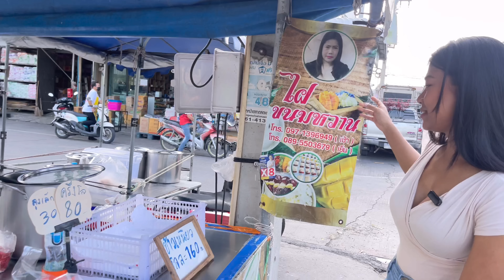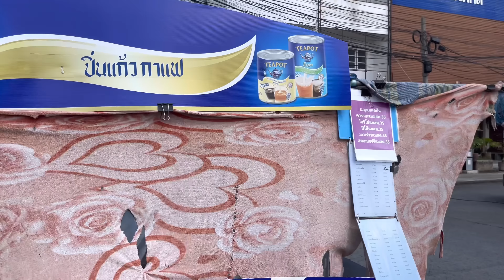$5 Morning Market Street Food In THAILAND | Food Tour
"Hey there! Join me, a Thai girl on a foodie adventure, as I conquer the $5 Morning Market Budget Challenge in Thailand. Watch as I explore the bustling morning market, hunting for mouthwatering street food treasures that won't break the bank. with amazing flavors, friendly vendors,
 Whether you're a food lover, a budget traveler, or simply curious, this video is a must-watch for a taste of authentic Thai street food on a shoestring budget.
 Let's dive in and satisfy those cravings together!"

5 dollars budget (170 THB)
-40 THB   Noodle soup.
-40 THB   Watermelon and  Pineapple.
-25 THB   Khao Niao Mu Ping (Grilled Pork with Sticky Rice).
-10 THB   Pathongko (Deep-fried doughstick)
-20 THB   Khanom khrok (Coconut rice pancake)
-30 THB   Cha Thai (Thai tea)

Chat with me private
See my picture and video that I'll never post on others place

💁🏻‍♀️And if u want to become sponsor help me grow my channel and have more video for you guys to watch I leave the PayPal account and the patron account down below 💗

RH